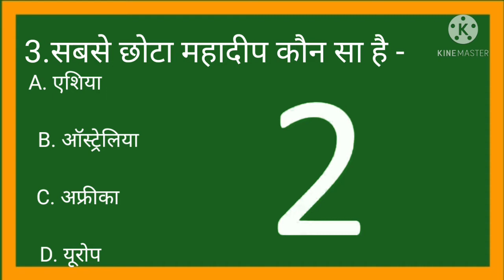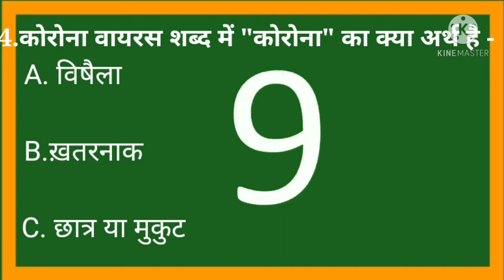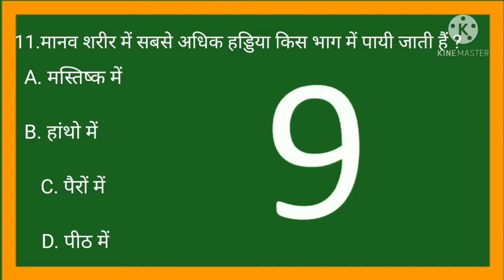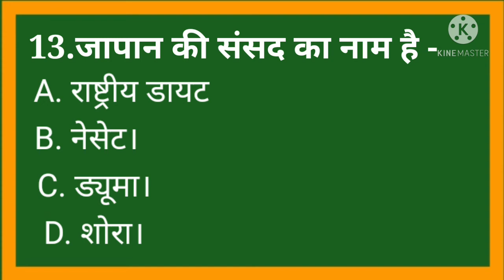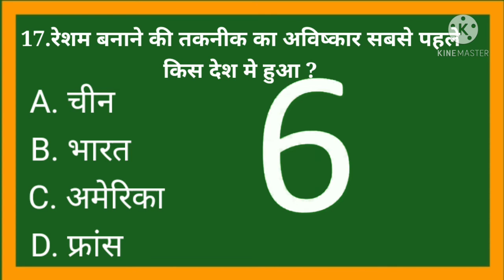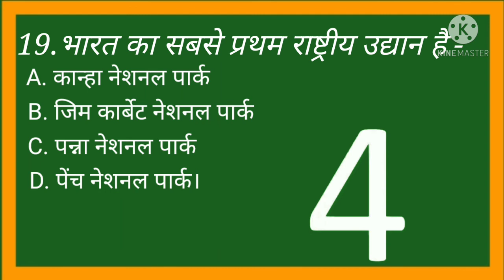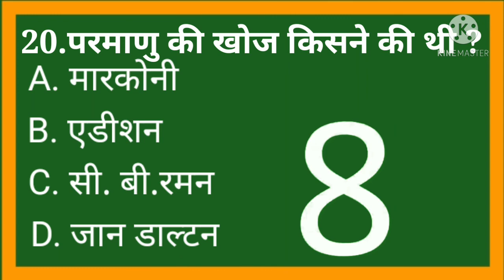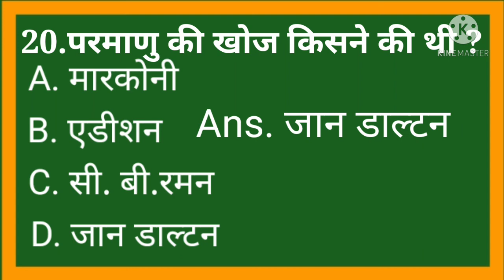gk interesting questions . gk के रोचक facts.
grow your knowldage  by g k
 very rare and interesting collection of gk